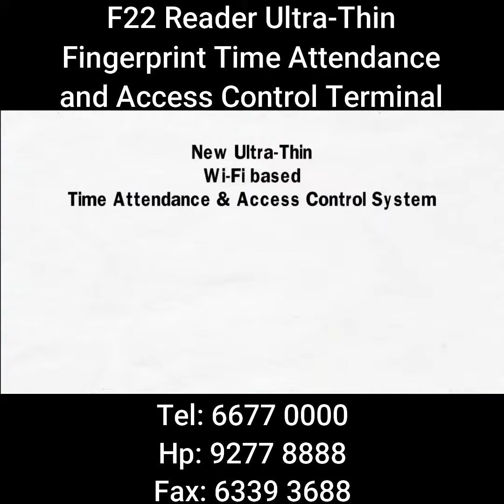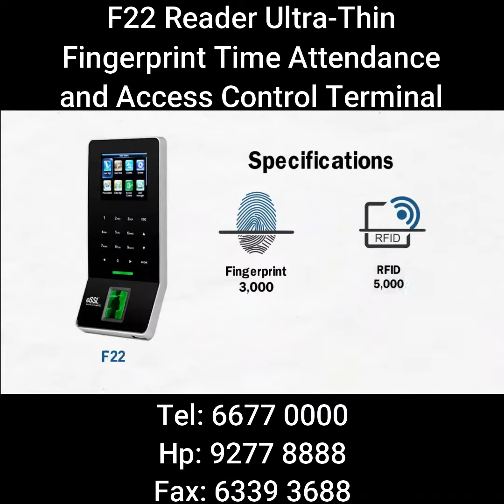F22 Reader Ultra-Thin Fingerprint Time Attendance and Access Control Terminal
F22 is an ultra-thin fingerprint time attendance and access control terminal with BioID sensor and Wi-Fi, which offers unparalleled performance with advanced algorithm for reliability, precision and excellent matching speed. F22 features the fastest commercial-based fingerprint matching algorithm and ZKTeco high-performance, high image quality infrared detection fingerprint sensor.

With our growing company, we are officially available at Lazada or Shopee App! You may access this via mobile by downloading Lazada or Shopee app on Playstore (Android) or Appstore (Apple).

Get in touch with us by calling:
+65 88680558